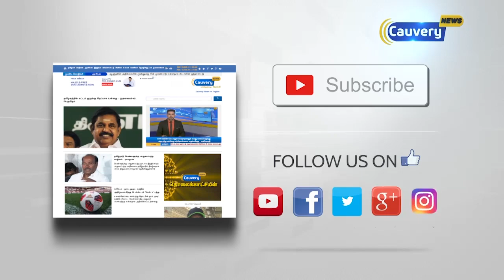விவசாயி காணாமல் போன வழக்கு : போலீஸின் அலட்சியத்தால் சிபிசிஐடிக்கு மாற்றம் | Farmer Missing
விவசாயி காணாமல் போன வழக்கு : போலீஸின் அலட்சியத்தால் சிபிசிஐடிக்கு மாற்றம்